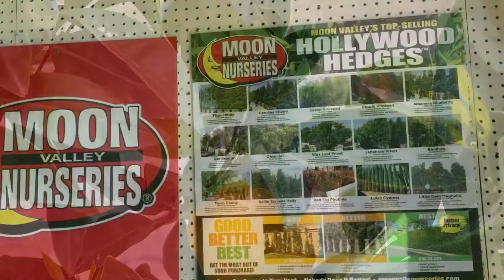Day 4 - California Trees